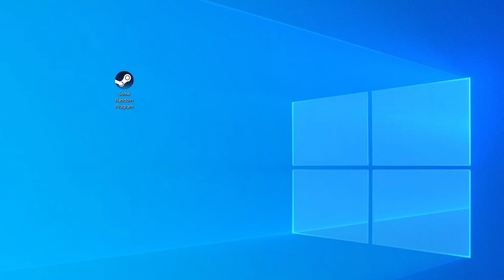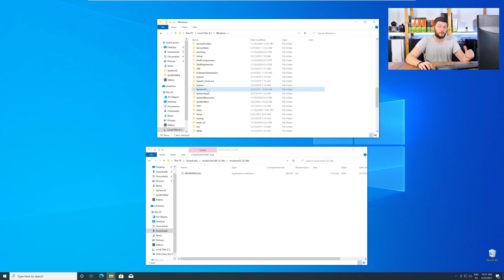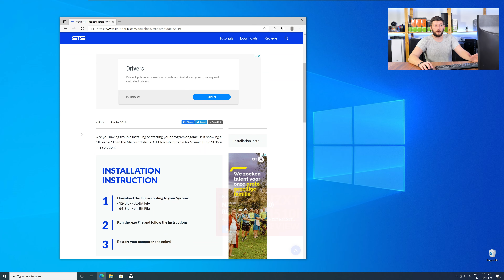msvbvm50.dll Missing Error | How to Fix | 2 Fixes | 2021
Are you getting a msvbvm50.dll is missing from your computer Error on Windows 10, 8, or 7 because you tried to open up a game like PUBG, Fortnite, or a Program like Skype or Apache? No Problem! Let's fix your error and resolve your issue!

Method 1

- - Steps - -

- Copy/Paste the file/s into the designated folder:
     -- 32-Bit Windows:
          - Copy/Paste the file into - C:\Windows\System32
     -- 64-Bit Windows:

--- Method 2

- - Steps - -

-- Timestamps --
00:00 Intro msvbvm50.dll Error
00:30 Are you using a 32- or 64-Bit Windows
01:00 Fixing msvbvm50.dll Method #1
02:30 Fixing msvbvm50.dll Method #2
03:30 Outro